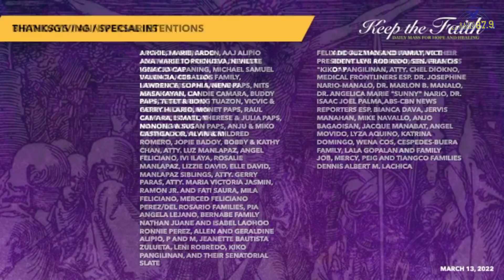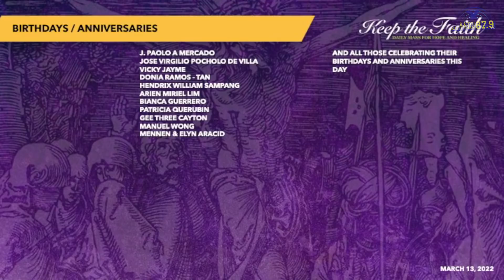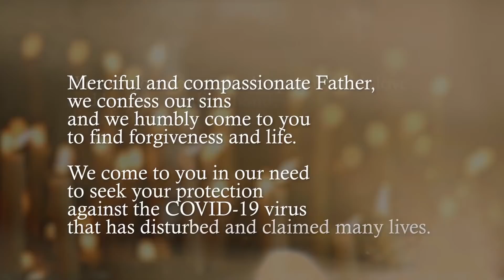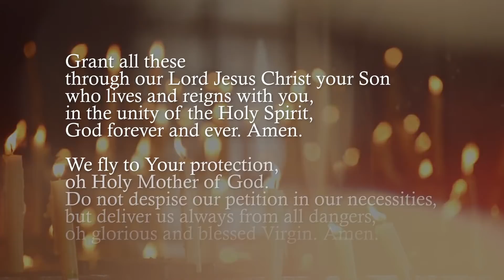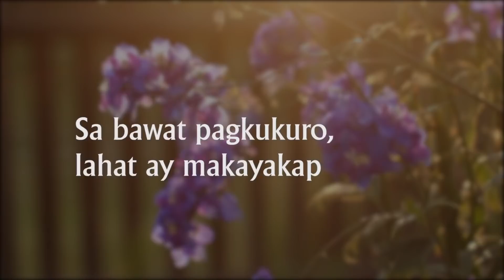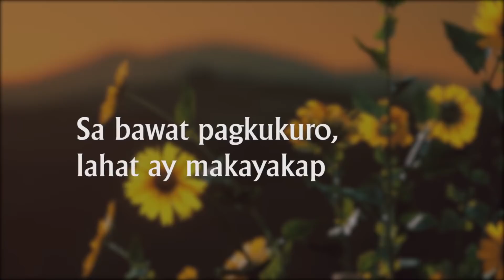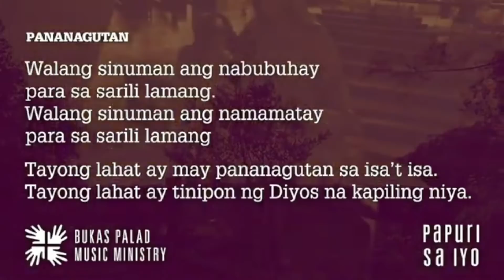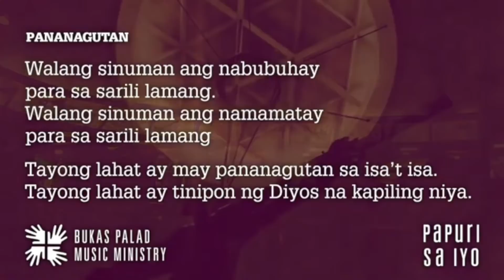KEEP THE FAITH: Daily Mass for Hope and Healing | 13 Mar 22, Second Sunday of Lent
LIVE | This is KEEP THE FAITH: Daily Mass for Hope and Healing for the 13th of March, 2022, Second Sunday of Lent with Rev. Fr. Jose Ramon T. Villarin, SJ celebrating the Mass.